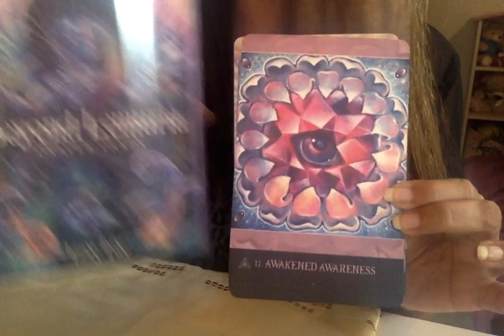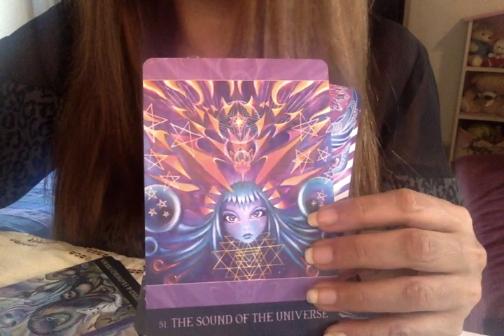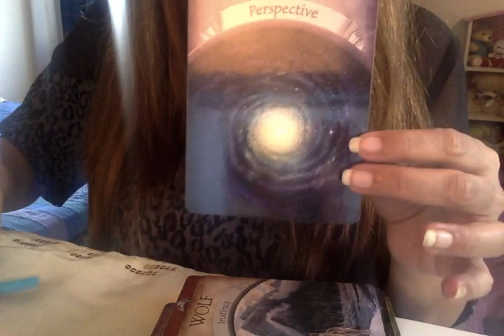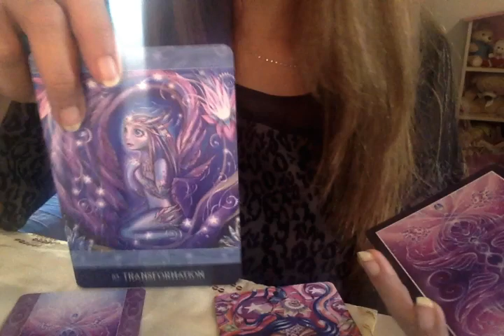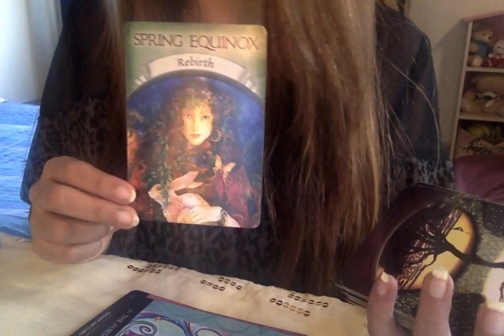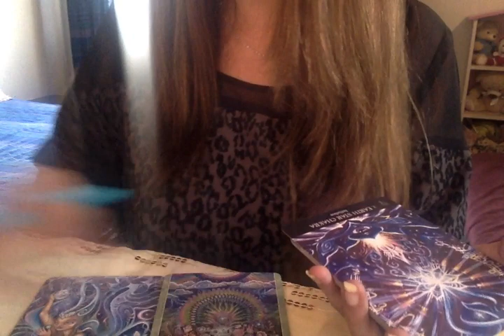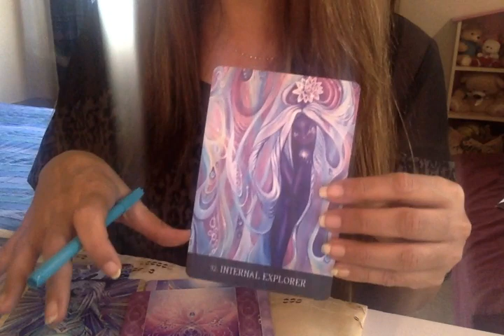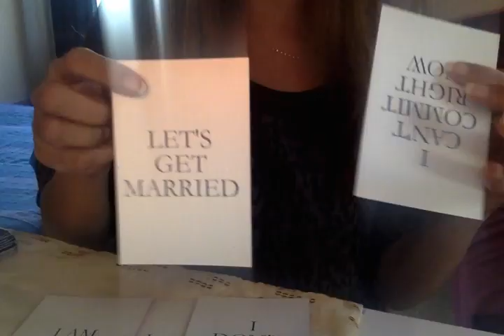AIR SIGNS•GEMINI♊LIBRA♎AQUARIUS♒ Messages/guidances u need to know now! Lucky number n love messages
intro-   0:00
♊GEMINI -0:12
♎LIBRA -10:57
♒AQUARIUS- 20:51

will send the charges in the mail
Readings that i do-
 Question wise reading
Love reading
Career reading
Month wise
Psychic reading with your pictures
Relationship reading

Cord cutting

Mediumship